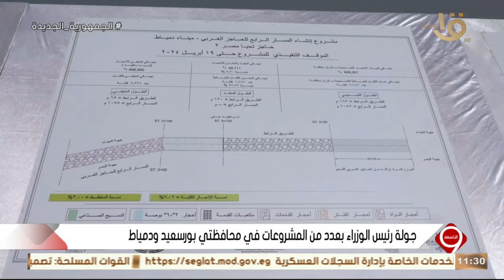التاسعة | تفاصيل جولة رئيس الوزراء بعدد من المشروعات.. مع د. كمال الدسوقي